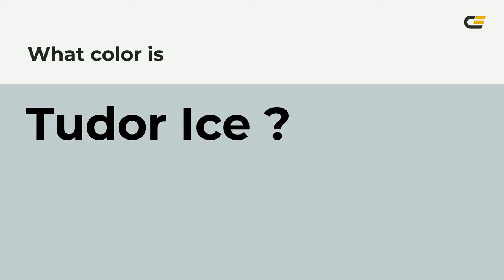Tudor Ice color c1cecf hex color - Grey color - Warm color c1cecf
What color is Tudor Ice ? c1cecf hex color - Grey color - Warm color c1cecf

Hex c1cecf Color Code is also known as Tudor Ice color.

Hex c1cecf Color code in RGB color code model is created after adding 75.69% red color, 80.78% green color and 81.18% blue color.
Hex c1cecf Color code in CMYK color (process color) code model is generated after subtraction of 6% cyan, 0% magenta, 0% yellow and 18% black.